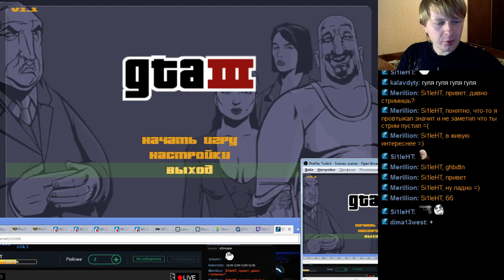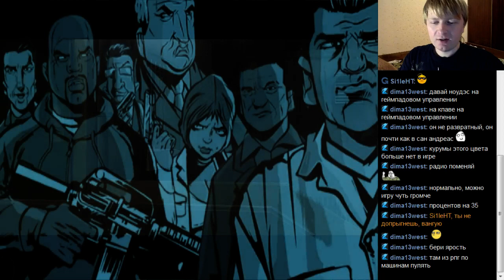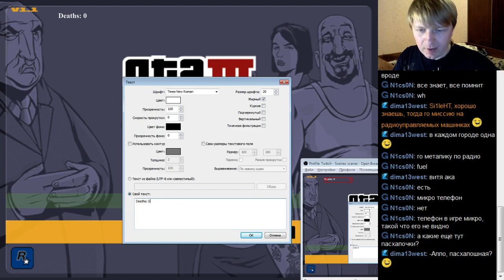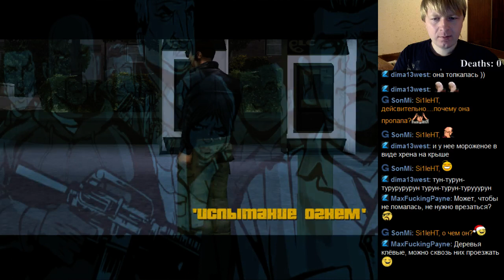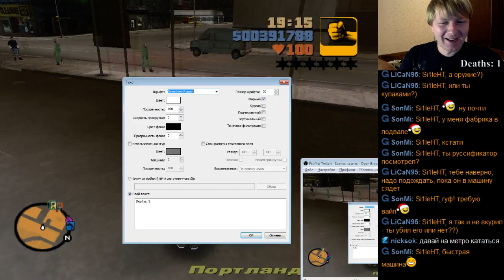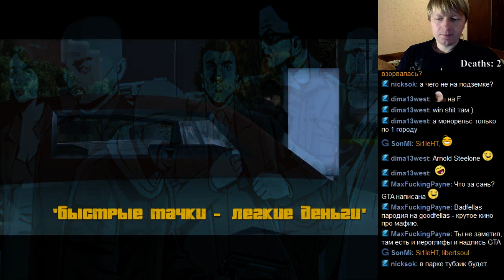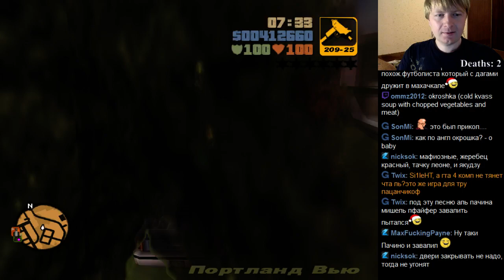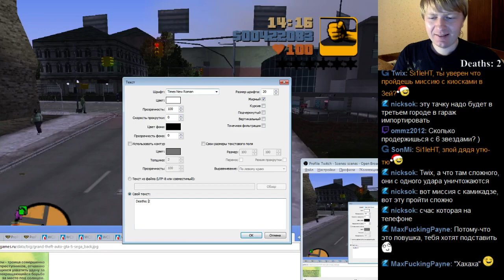GTA III часть 1